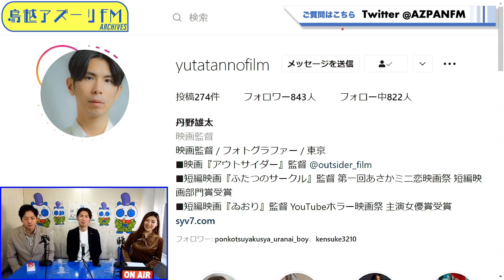2022年02月11日配信 ～初心者からプロへ～エコステチャンネル♡ MC：shino&yuma ゲスト：丹野雄太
MC：shino&yuma
ゲスト：丹野雄太